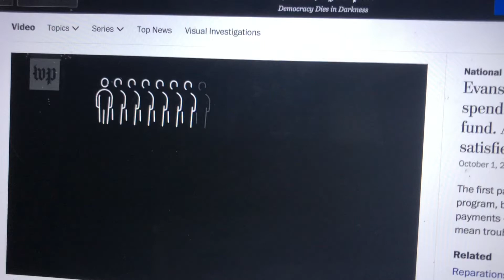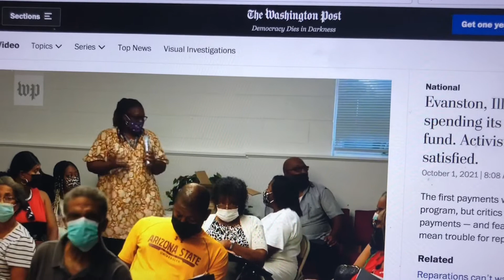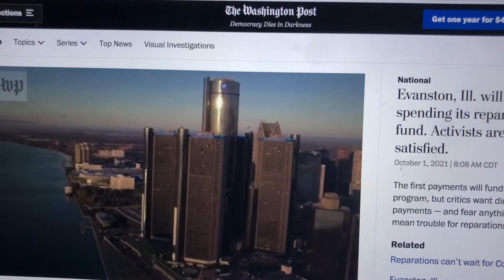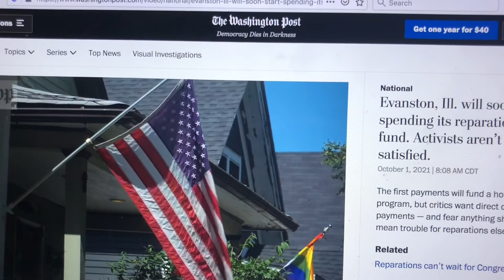Evanston Reparations: The other side…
Chris Vazquez of the Washington Post looked into the other side and impact of Evanston Reparations on other cities. Meleika Gardner states in the interview, “If Evanston Reparations, as is, is used as a blueprint across the country, I can see white racists celebrating! Is that all they [Black people] want? Crumbs? Give it to ‘em!” And many throughout the community believe that’s why so many white residents came out to speak publicly in support of Evanston Reparations and why the Evanston City Council passed it in a hurry…because the demand is zero. Should cities around the country, including Evanston, be allowed to take social equity programs and rename them Reparations?